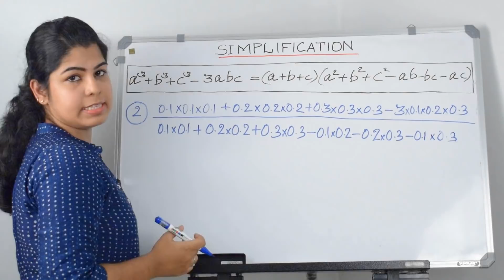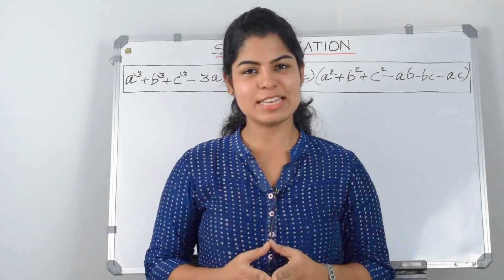Simplification Tricks - SSC,CGL,CHSL,Railway,IBPS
Get the latest interview tips,Job notifications,top MNC openings,placement papers and many more...

This video series consists of videos on different skill enhancement topics .By these we want all freshers and the candidates who are attending for the next competitive exams and interview to be ready.All the best for all aspirants.